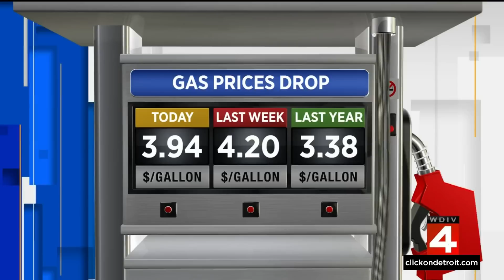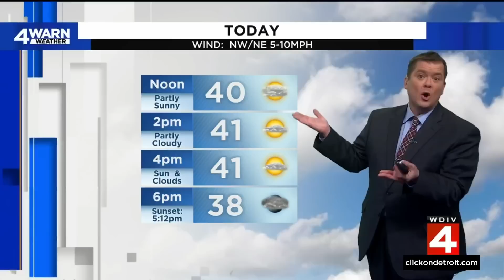Local 4 News at Noon -- Nov. 14, 2022